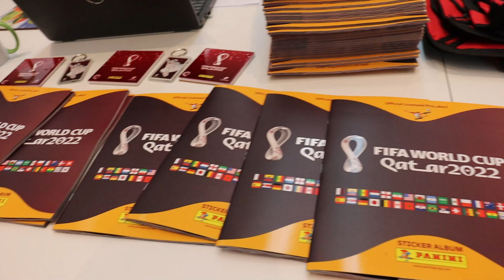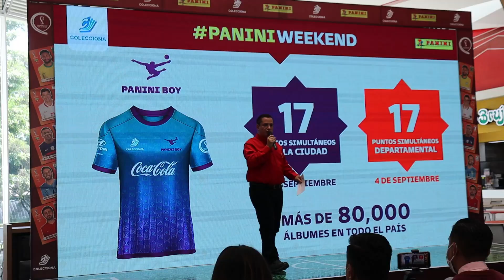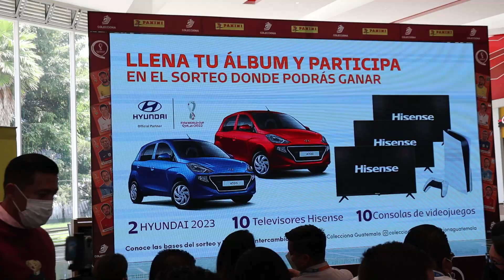ME REGALARON EL ALBUM DEL MUNDIAL | Fútbol Quetzal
Descarga OneFootball con este link :D